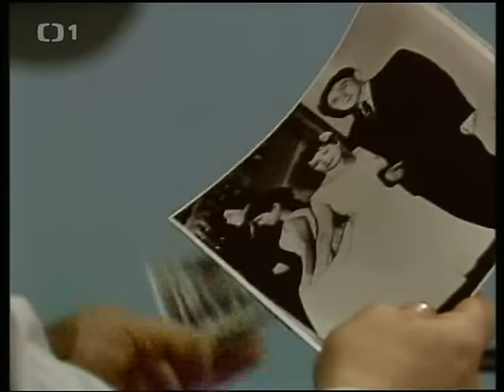O vánocích už nechci slyšet ani slovo 1981